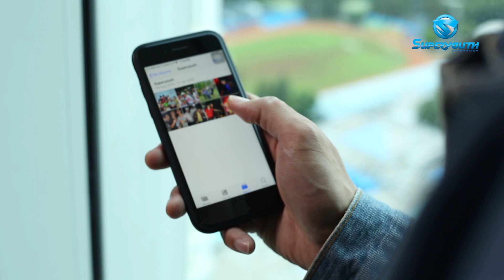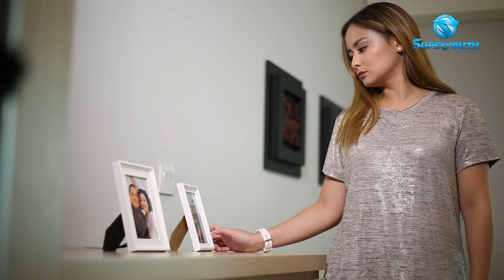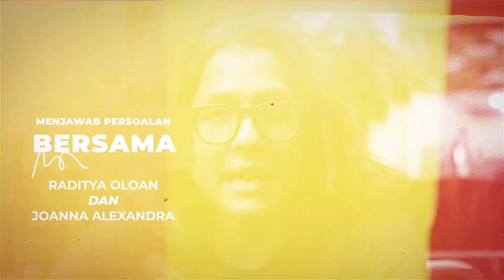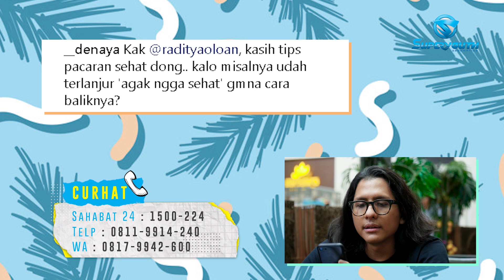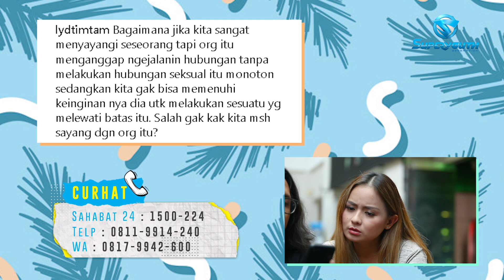EKSKLUSIF! KISAH RADITYA OLOAN DAN JOANNA ALEXANDRA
Kali ini, kak Raditya Oloan dan kak Joanna Alexandra akan membagikan cerita mereka ketika mereka jatuh dalam masa lalu yang kelam hingga akhirnya dipulihkan kembali oleh Tuhan. Bagaimana kisahnya? Yuk, sama-sama kita saksikan di Superyouth Generation!

Yuk bantu Like, Komen dan Share konten ini agar makin banyak anak muda yang diberkati dan menemukan harapan di dalam hidup mereka.

Punya beban berat dan butuh teman untuk bercerita?